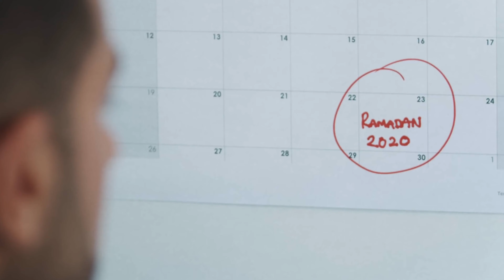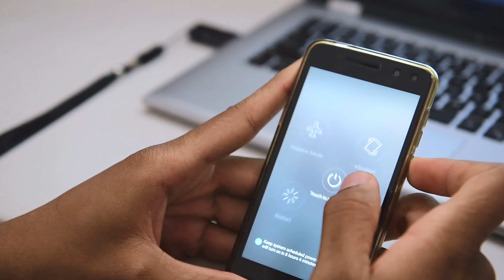THE HOLY MONTH OF RAMADAN 2020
Ramadan Mubarak!
The Holy Month of Ramadan, also referred to as the month of Fasting which is observed by Muslims worldwide.
During this month, Muslims are not supposed to eat or drink anything from sunrise to sunset given that fasting is one of the five pillars of Islamic principles.
They are also instructed to avoid all evil thoughts and sinful behaviour such as cursing, lying and fighting except in self-defence.

►HOW HAS THE CORONAVIRUS AFFECTED RAMADAN CELEBRATIONS?
This year Ramadan will most certainly be a less festive time, amid the coronavirus pandemic as all nations, including Muslims ones, take precautions to curb the spread of the virus by banning or limiting social gatherings, and closing mosques.

Saudi Arabia's grand mufti Sheikh Abdulaziz al-Sheikh, the highest religious authority in the kingdom, asserted that prayers during Ramadan, including nightly Tarawee and Eid al-Fitr prayers, should be performed at home as the pandemic rages on around the world.

💭  SUGGEST A TOPIC IN THE COMMENTS